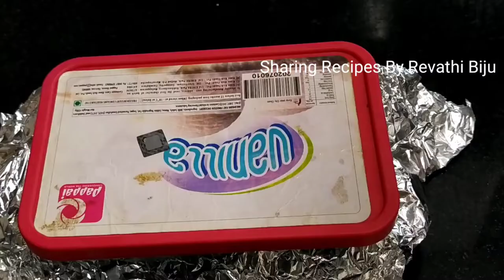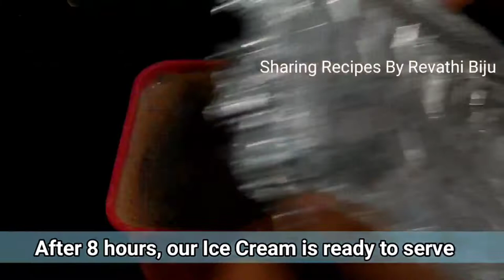Chocolate Ice Cream | Homemade Ice Cream | Chocolate Ice Cream using Milk and Ragi flour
Ice Cream is an all time favorite for all especially Kids. Now we can make Ice Cream easily with very less ingredients present at each home.

The Chocolate Ice Cream made here is used Milk, Ragi flour, Sugar and Chocolate.  Ragi flour can be replaced with Maida or Corn flour or Wheat flour. Ragi is rich in calcium and its difficult to make kids to have it. So Lets try to make it using Ragi flour this time so that the goodness of Ragi reach our kids.